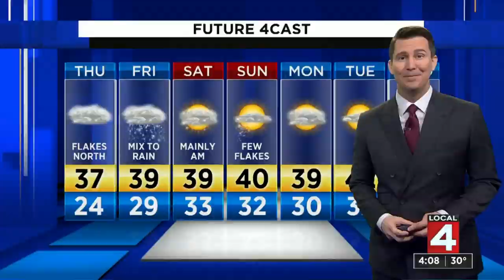Rising Stars Academy students head to robotics competition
A Metro Detroit robotics team is getting its first shot on the international stage.